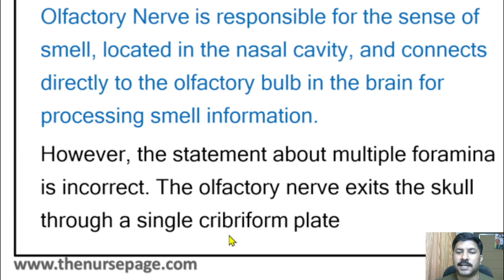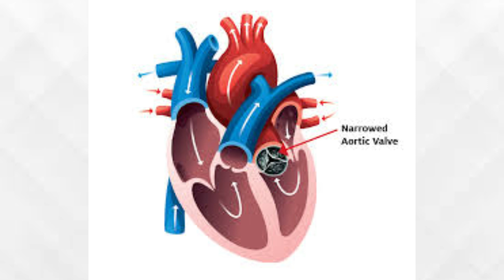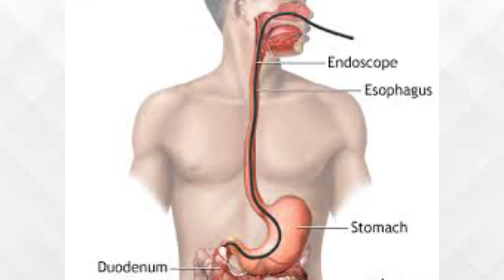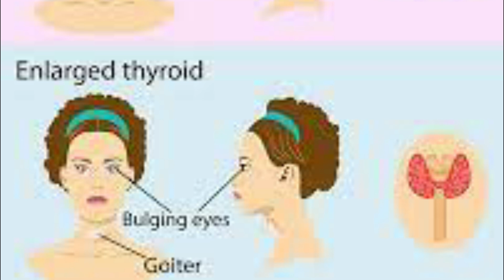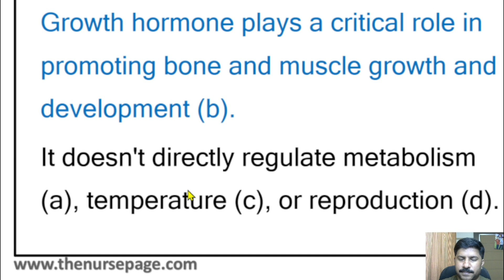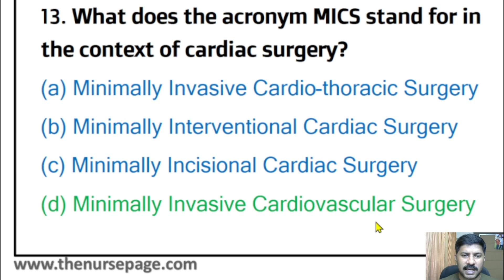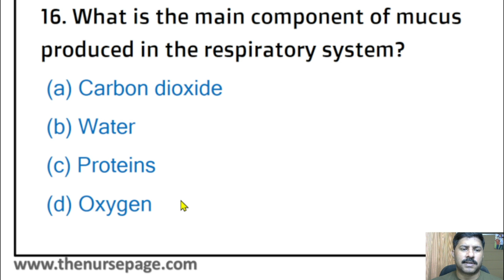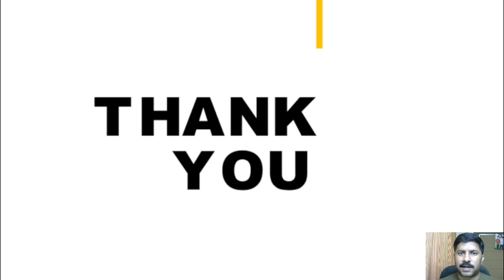Crack AIIMS NORCET & RRB Exam with MCQs | Free Practice Questions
AIIMS NORCET & RRB Exam MCQs With Rationales

Ace your AIIMS NORCET and RRB exams with our free MCQs! Learn from experts, improve your scores, and get one step closer to your dream job. Practice regularly and boost your confidence.